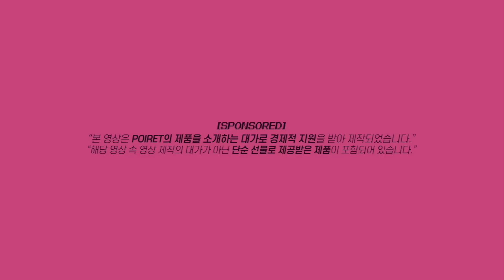부은 날 티 안나게 예뻐지는 법💗 신상템 꿀템으로 같이 준비 해요#GRWM (에뛰드봄신상팔레트,클리오쿠션,블러셔추천,뽀아레립)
✿ 예쁜 나를 찾는 시간 ✿
‣ 본 영상은 뽀아레로부터 경제적지원을 받아 제작된 영상입니다.

사바나들 오늘은 알러지,,또 난리나서 쌍커풀이 짝짝이 된 기념
짝눈 커버 메이크업하면서 신상템~꿀템~좋아하는템도 이야기해보면서
같이 준비 해요!!❤️

이번 주도 다들 수고 많았고
우린 또오 다음 주에 만나요!💗

상의 : 엽페

[제품정보]
SKINFOOD
판토테닉 워터 파슬리 클리어 패드
60매 26,000

CLIO
킬커버 메쉬 글로우 쿠션
3호 리넨
15g*2 36,000

BANILA CO
뉴 프라임 프라이머 피니쉬 팩트
6.5g  26,000

아트클래스 바이로댕 쉐딩
9.5g 16,000

ETUDE
베어 엣지 슬림 브로우
1호 다크브라운
0.1g 8,000

ETUDE
플레이 컬러 아이즈
카리스마웜탑
5.7ml 30,000

LUNA
익스트림 픽싱카라
1호 블랙
7.5g 18,000

eye2N
셀프 가닥 속눈썹
TYPE 세트
50,000

아트 클래스 프로타주 펜슬
10호 클래시휘그
1.1g 13,000

ETUDE
하트팝 블러셔
본 투비 칙
4g 13,000

POIRET
뽀아레 루쥬 뽀아레 끌레르
405호 모르티니, 508호 에빠늬
2.5g 68,000